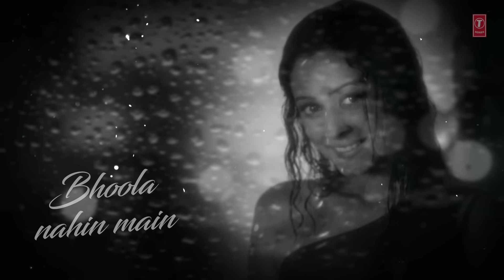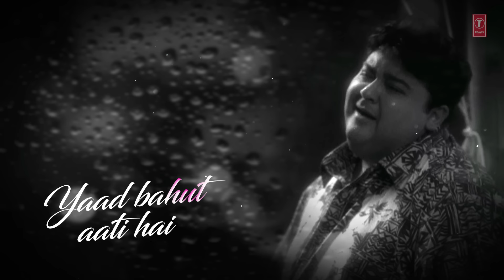Teri Baahon Mein Lyrical Video Song | Tera Chehra | Adnan Sami Feat. Namrata Shirodkar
Enjoy "Teri Baahoon Mein" lyrical video only on T-series.This song is sung by Adnan Sami. This song is from Adnan Sami super hit Hindi album "Tera Chehra".

Song: Teri Baahoon Mein
Album: Tera Chehra
Singer: Adnan Sami
Music Director: Adnan Sami
Lyricist: Sameer
Music Label : T-Series